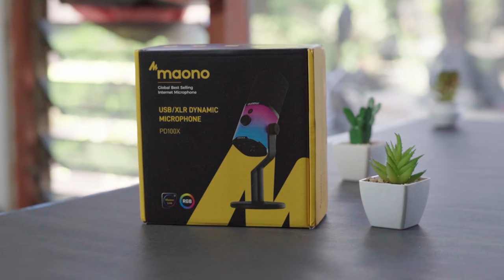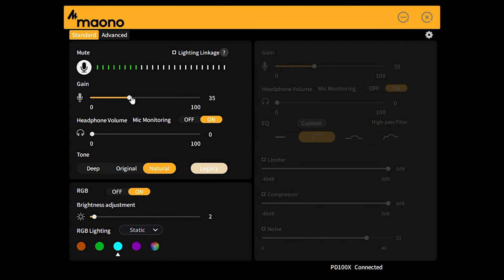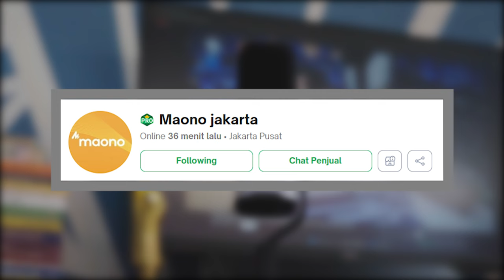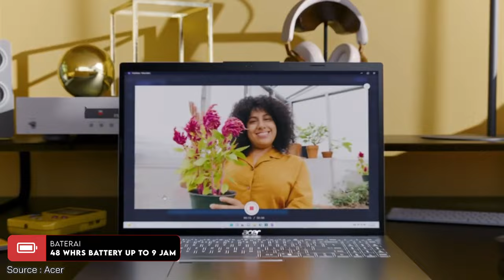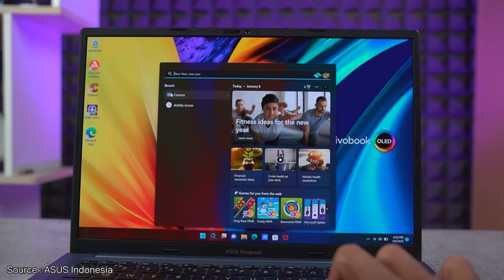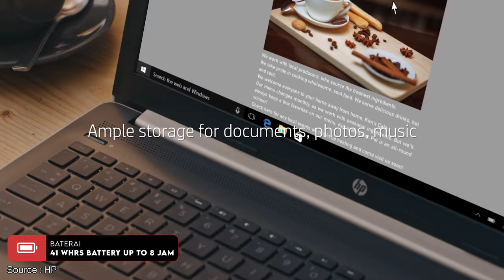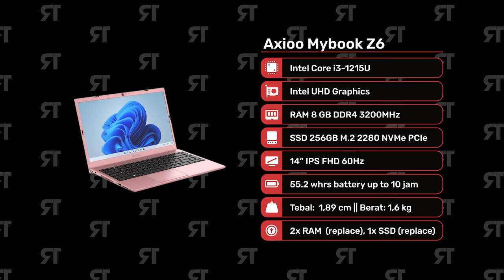LAPTOP 4 JUTAAN TERBAIK OKTOBER 2024! ft Maono PD100X XLR/USB Microphone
Mau audiomu bagus? kuy kepoin Maono PD100X

LAPTOP 4 JUTAAN TERBAIK AGUSTUS 2024! - Bisa Gaming dan Editing

1. Laptop Terbaik No 1

2. Laptop Terbaik No 2

3. Laptop Terbaik No 3

4. Laptop Terbaik No 4

5. Laptop Terbaik No 5

~ Tentang Maono
Maono[ˈmɑnoʊ], yang berarti "visi" dalam bahasa Kiswahili, adalah Merek Mikrofon Internet Terlaris Global yang produknya terjual dengan baik di 153 negara di seluruh dunia.

~ Tentang Laptop 4 Juta
Yo guys!
Rah Gadget akan membahas laptop 4 jutaan Terbaik di Juli - September 2024. Tahun ajaran baru bisa menjadi momen yang tepat untuk membeli laptop 4 jutaan terbaik dengan spek ter-worth it. Dengan budget 4 jutaan, kita udah bisa dapet laptop dengan spek CPU Intel Core i3-1215U, RAM 8GB DDR4 3200Mhz, SSD 256GB M.2 NVMe, dan layar 14 inch IPS FHD. Menang banyak cuy..

Yuk simak!

0:00 Intro
0:13 Laptop 4 Jutaan Terbaik Juli 2024
0:51 Laptop Terbaik No 1
2:20 Mau lebih cuan dari laptop?
2:41 Microphone wajib untuk laptop?
4:35 Tes suara microphone 1 juta
6:00 Jadi kenapa ada maono?
7:01 Kesimpulan Laptop No 1
7:14 Laptop Terbaik No 2
8:46 Kesimpulan Laptop No 2
8:59 Laptop Terbaik No 3
10:33 Kesimpulan Laptop No 3
10:46 Laptop Terbaik No 4
12:18 Kesimpulan Laptop No 4
12:31 Laptop Terbaik No 5
14:10 Kesimpulan Laptop No 5
14:13 Kesimpulan Video

~ Sumber Footage ~
Thanks to:
1. Axioo Indonesia : @AxiooIndonesiaOfficial
2. ASUS Indonesia : @AsusIndonesia
3. Acer : @Acer
4. HP : @HPInc

-Copyright-
Title 17, US Code (Sections 107-118 of the copyright law, Act 1976):

~ Tag (abaikan) ~